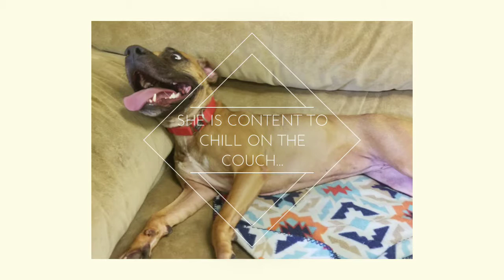Sabrina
Meet Sabrina! Sabrina is a gorgeous and sweet girl. She has spent some time in a foster home, but she is ready to find a forever home! This beautiful girl is a happy-go-lucky goober that loves to play! She adores toys and can keep herself entertained for hours. Quite the smart cookie, she is housetrained and knows how to "sit" and "fetch". She is very affectionate and loves to give kisses. She got along well with the children in her foster home. Sabrina is looking for a family to provide her with "The 3 T's": toys, treats, and tummy rubs! Do you have a place in your home and heart for this loyal and loving girl? ADOPT Sabrina!